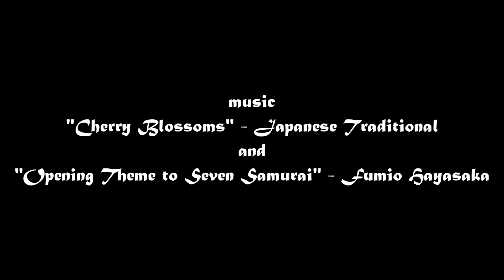Samurai and Hunter (Canon T2i Test Film)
So the story of this one is quite humorous...

I got a new camera, the Canon T2i DSLR, so I was really anxious to test it out. Me and my friend Roger (TheRealBoof) decided to do a small test film just to play around with the color choice and picture quality that the camera had to offer.

We didn't really have any pre-production and the scene/story was mostly improvised as were shooting. The shoot overall took about 3 and half hours. We came up with a small samurai film. In part derivative and inspired by Kurosawa and New Wave film making.

Post production took around 15-18 hours. Sound was done exclusively in post-production (none was recorded from the original video). Edited on Sony Vegas.

Music is "The Cherry Blossoms" aka "Sakura Sakura" which is a traditional Japanese folk song.